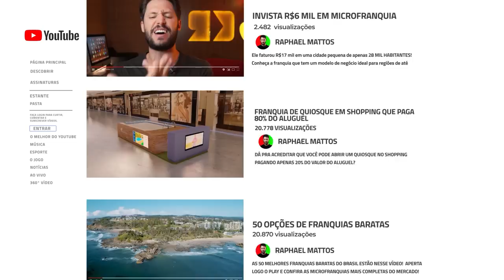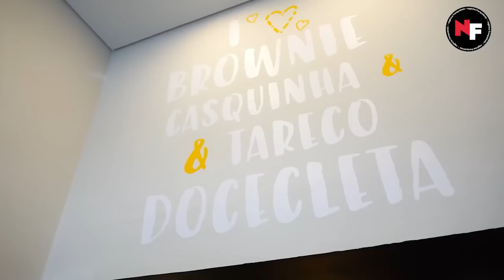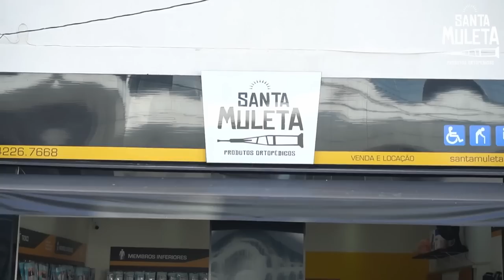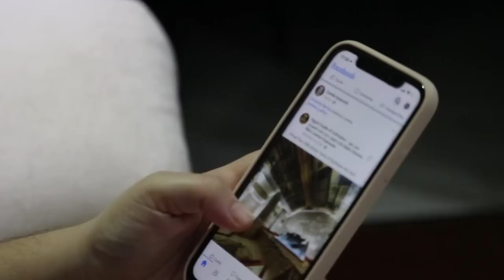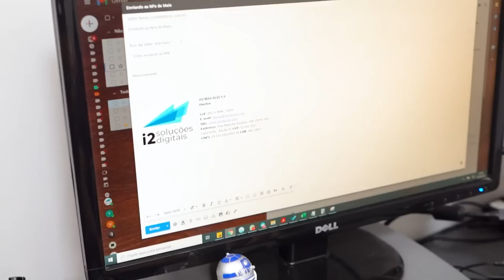6 NEGÓCIOS INCRÍVEIS E LUCRATIVOS QUE VALEM A PENA LARGAR A CLT E EMPREENDER EM 2024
QUER MONTAR UM NEGÓCIO EM 2023 MAS NÃO SABE NEM POR ONDE COMEÇAR? DÁ O PLAY AÍ PRA CONHECER OS MELHORES 6 NEGÓCIOS EM ALTA PARA MONTAR EM 2023

O mercado muda constantemente, e é super importante estar de olho para saber quais são as melhores oportunidades de negócios que vão bombar nos próximos anos.

Pensando nisso, eu reuni aqui 6 negócios nos mais variados tipos de segmentos pra você mudar de vida, largar a CLT e empreender em algo que de fato vai te trazer dinheiro, felicidade e novas oportunidades.

Tenho certeza que depois de assistir esse vídeo você  vai sair dessa bolha e ter o seu próprio negócio, eu reuni aqui as melhores ideias de negócios pra você empreender e ganhar dinheiro em 2023!